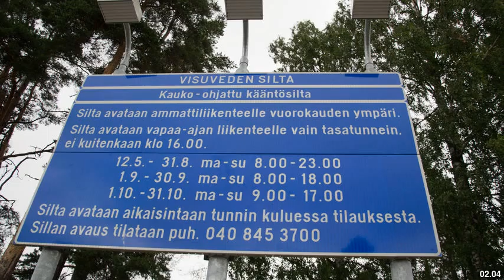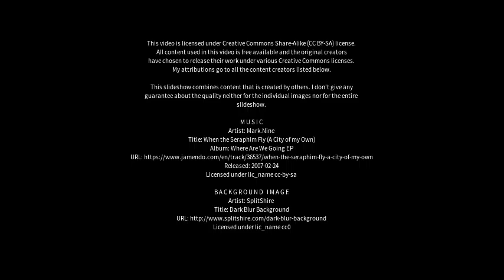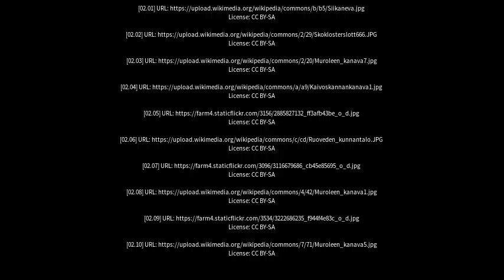Best places to visit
Best places to visit - Ruovesi (Finland) Best places to visit - Slideshows from all over the world - City trips, nature pictures, etc.